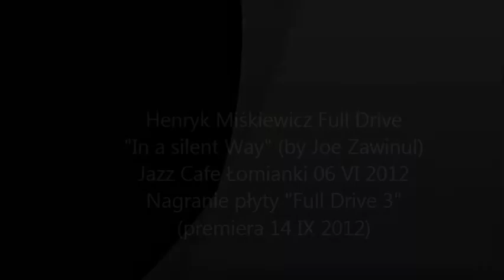HENRYK MIŚKIEWICZ FULL DRIVE 3 "In a silent way" (by Joe Zawinul)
Nagranie z Jazz Cafe Łomianki, 06 VI 2012, w trakcie rejestracji materiału na płytę "Full Drive 3" (premiera 14 IX 2012)

Full Drive:

Henryk Miśkiewicz - saksofony
Michael 'Patches' Stewart - trąbka
Marek Napiórkowski - gitary
Robert Kubiszyn - bas
Michał Miśkiewicz - perkusja

Zarejestrował kamerą Grzegorz Porowski